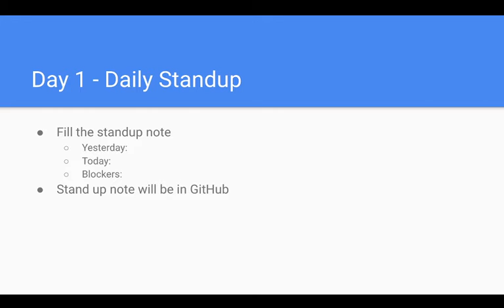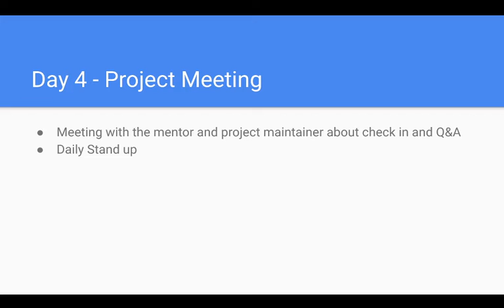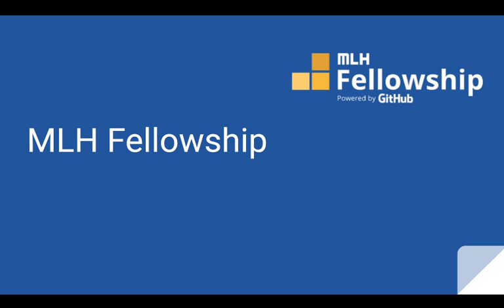MLH Fellowship | Week 11 | Open Source Spring '21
Hello world! Welcome back to another video. In this video, I'm going to share my week 10 as a Fellow at MLH Fellowship  Open Source Spring '21. Stay safe and have a nice day!

DevWithMe, out